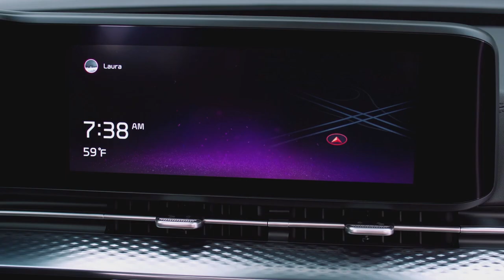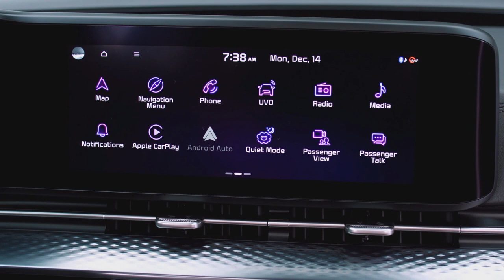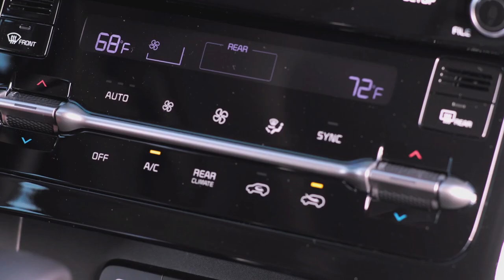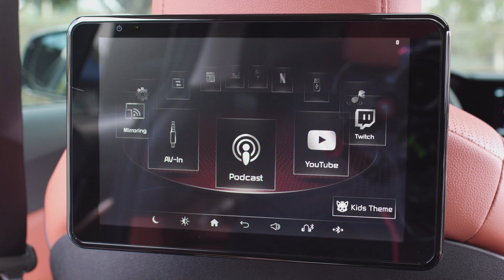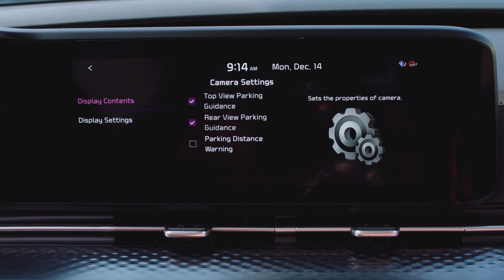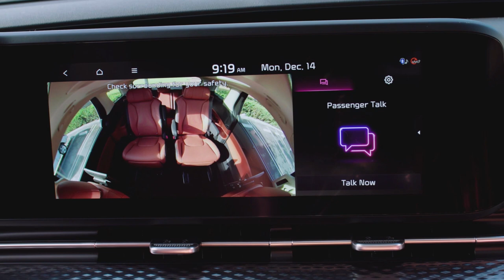2022 Kia Carnival Minivan (USA) INTERIOR & Exterior Design Details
2022 Kia Carnival Minivan Debuts With SUV Styling And Space For Eight
Formerly known as the Sedona, the fourth-generation Kia van may revitalize its category.
Kia is on a tear to rebrand itself as a purveyor of modern, stylish vehicles, both via a new logo and cohesive global naming strategy. We saw the latter with the debuts of the Optima-replacing Kia K5 last year, as well as the larger K8 sedan (don’t call it a Cadenza). However, the first new vehicle to receive the company’s new badge will be the 2022 Kia Carnival minivan, which arrives this year to replace the Sedona.

Adopting a name that Kia has used on its global-market minivans, the 2022 Carnival is targeting crossover shoppers even more intently than its predecessor with bolder styling that might help it steal a few customers who might otherwise find themselves in a two-wheel-drive Honda Pilot or Ford Explorer. Once in the bag, those shoppers should appreciate the van’s long list of standard active safety features, spacious seating for all three rows, and available second-row “lounge” bucket seats that look like they’re cribbed from a luxury coach.
Setting the 2022 Kia Carnival apart from its competitors – the Chrysler Pacifica and Voyager, Honda Odyssey, and Toyota Sienna – are unique styling elements that the company says make the van look taller, wider, and more versatile. The brand’s signature tiger-nose grille is revised slightly, with body-color inserts serving as the upper and lower notches. Meanwhile, LED headlights with zig-zag DRL accents recall the stylish Seltos small crossover, giving the front end an aggressive, cyber-chic appearance.

The hood still slopes downward in that distinctly vanlike way, though its leading edge now meets the grille to eliminate a fussy bodyline. Counteracting any frumpiness is the work of a horizontal accent line that runs between the thin head- and taillights, visually flattening the hood and disguising the sliding door channels along the way (other minivans put the door mechanisms on the lower edge of the rear quarter windows, which looks better).
Black A-, B-, and D-pillars give the roof a floating appearance, but this tired trend is updated with textured brightwork on the cantilevered C-pillar, giving the Carnival distinctive, premium styling. Instead of trimming the entire beltline in that aluminum-look material, it only stretches around the rear quarter and hatch glass. The baubles and thin, downturned LED taillights impart more than a little Lincoln Aviator in the van’s rear styling.

Inside, it’s textbook Kia, with a wide dashboard and lots of horizontal elements. An available digital instrument cluster and infotainment touchscreen, both measuring 12.3 inches, are useful updates over the old Sedona – conventional gauges and an 8.0-inch screen are standard. A broad center console does away with the useful front pass-through found in other vans, but it does add storage and crossover style. Meanwhile, this photo model’s distinctive two-tone colorway brings lots of visual flash, even in the second- and third-row seats.